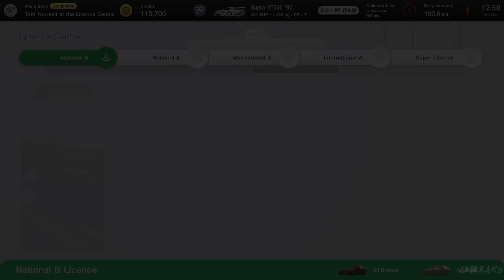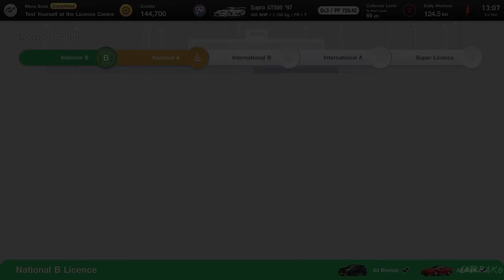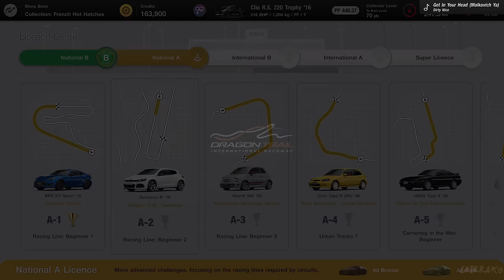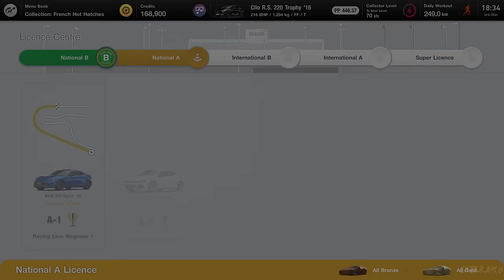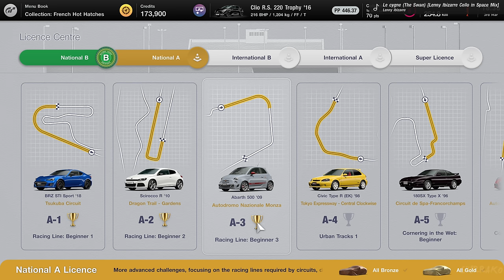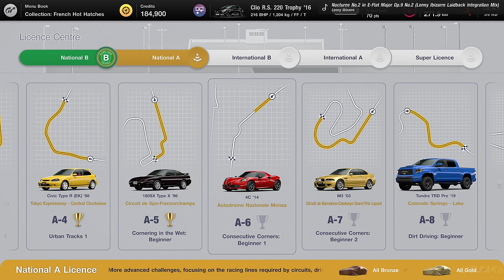Gran Turismo 7 - All Licence Test Gold Walkthrough (4K 60FPS)